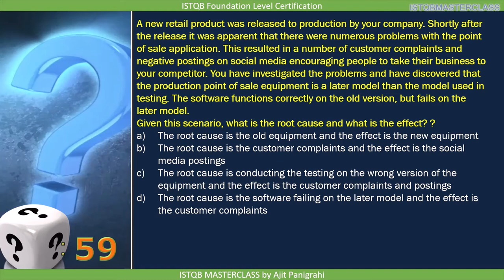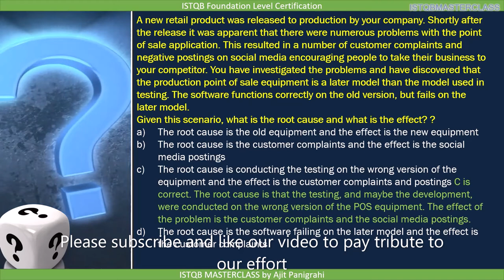1 2 4 Defects Root Causes and Effects Quiz 1 : ISTQB Foundation level 2018 Question bank